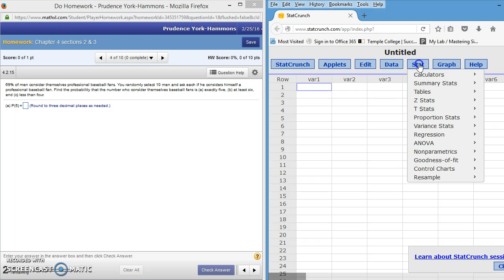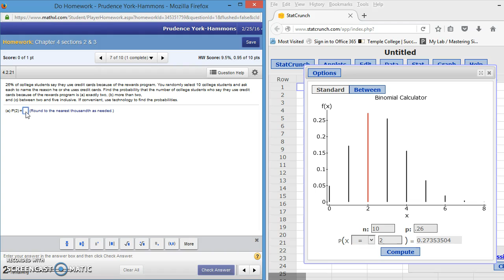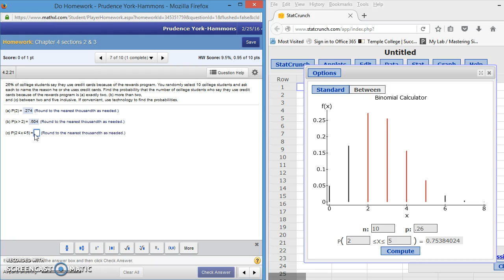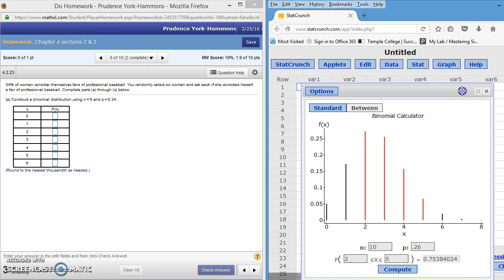Binomial Probability Calculator in StatCrunch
Using StatCrunch to calculate probabilities for a binomial distribution given n and p.